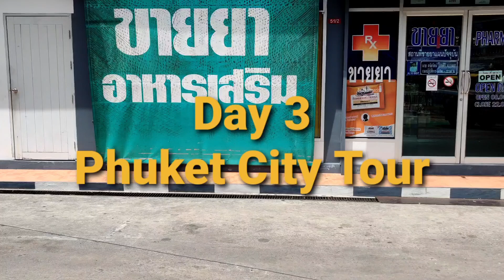5 Days Trip to Phuket, Day 3- Phuket city tour, Day 4- 4 Island Tour to Krabi